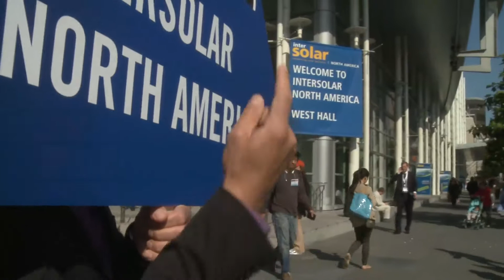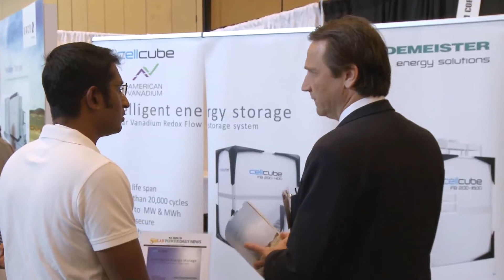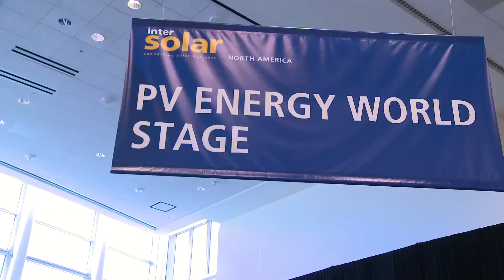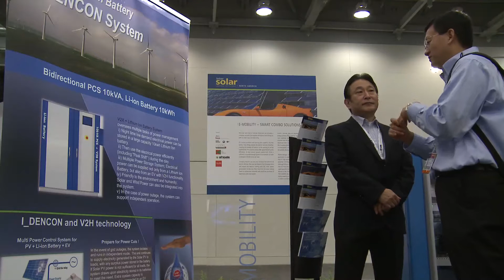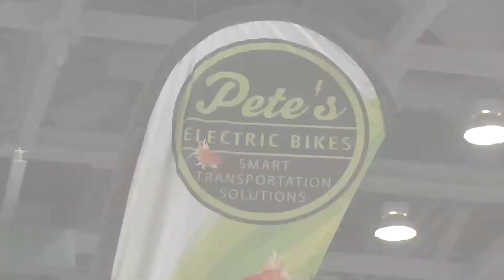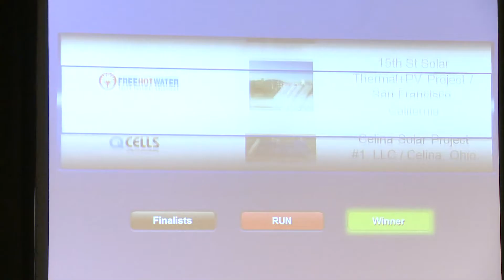Intersolar North America 2013 -- Place for Innovations and Trends. What`s new?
Intersolar North America 2013 is the most attended industry exhibition for solar professionals in the U.S. It covers the trends and topics that move the industry forward. 2013 the main highlights are Energy Storage and E-Mobility.